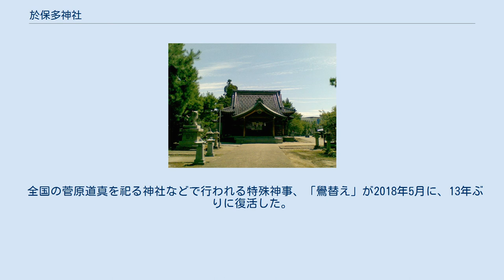於保多神社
於保多神社（おおたじんじゃ／おほたじんじゃ）は、富山県富山市にある神社である。
 菅原道真公・富山藩初代藩主前田利次・二代藩主正甫・十代藩主利保を祀る。
「富山の天神様」として崇敬を受ける。
 元は浄禅寺（現 富山市梅沢町）の境内社であった。
弘長3年（1263年）、菅原道真公の尊像を奉り錦重山浄禅寺としたのに始まる。
寛文5年（1665年）、浄禅寺境内に新たに天満宮を作り、北野天神を勧請した。
富山藩主前田家は菅原道真の末裔を称しており、浄禅寺天満宮は前田家の祈願所とされた。
宝永5年（1708年）現在地に遷座し、明治6年（1873年）に通称「柳町天満宮」から現在の「於保多神社」に改称した。
 絵馬堂の中央の神牛の像を撫でて合格を祈願すると願い事が叶うと言われている。
境内には、正甫が鋳造させた鐘で作った正甫公徳碑がある。
元は富山城で時鐘として使われていたもので、明治時代に他所に移されたが、明治32年の大火で半分焼け落ちたので、当社に奉納され正甫公の記念碑とされた。
 全国の菅原道真を祀る神社などで行われる特殊神事、「鷽替え」が2018年5月に、13年ぶりに復活した。